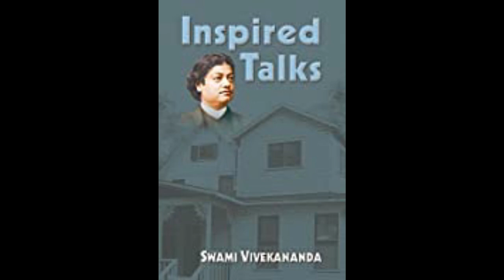25 Inspired Talks